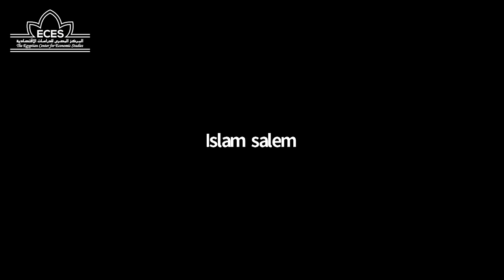قصب السكر أم بنجر السكر؟ الجدل الزائف والفرص الضائعة - جزء 3/3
الجزء الثالث - تعقيب المتحدثين (2/2)
- الأستاذ/ يوسف شاهين، مدير عام وعضو مجلس إدارة، شركة يونيبورد

ومناقشة مفتوحة